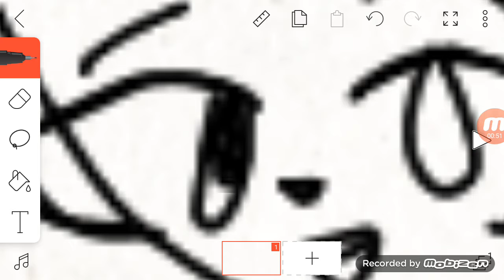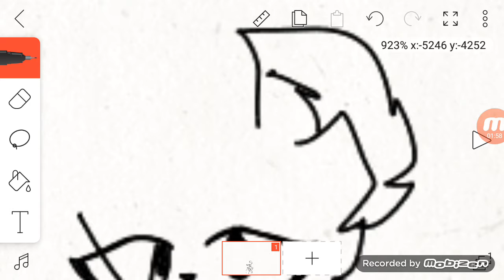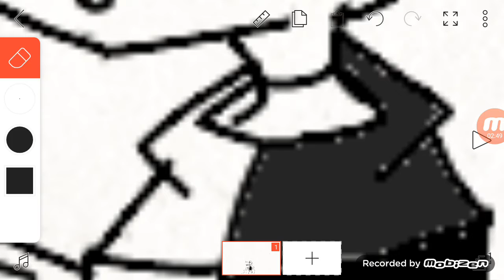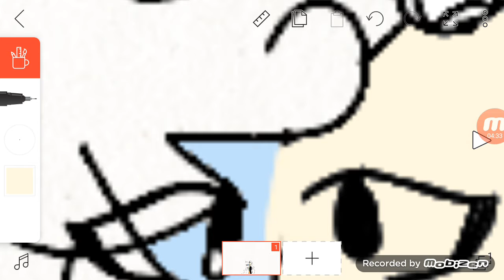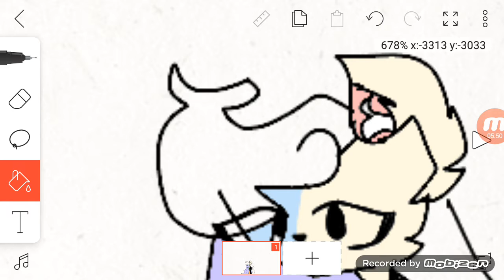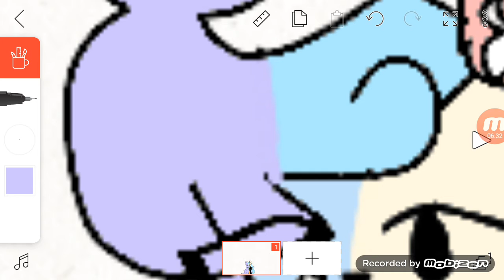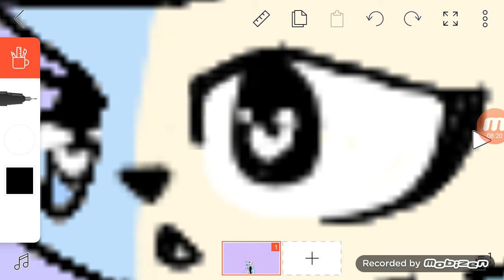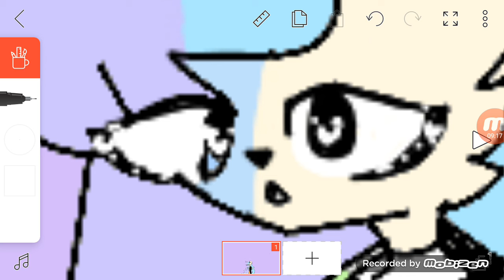gift for Audrey